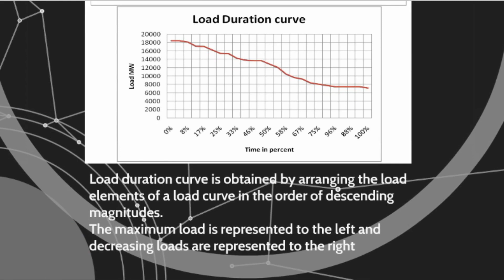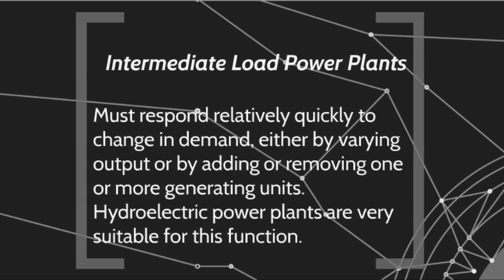Load Curve and Power Demand